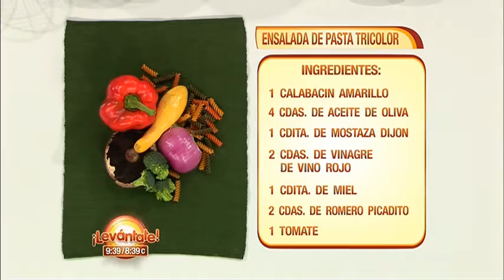Las Recetas De Telemundo | Mousse de Salmón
Mousse de Salmón
Video oficial de nuestra sección Las Recetas De Telemundo

Recetas de Telemundo
Aprende a cocinar con nuestro chef estas deliciosas recetas